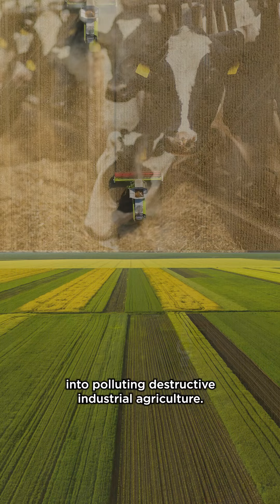Bull in the Climate Shop campaign video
The report Bull in the Climate Shop, co-authored by Friends of the Earth and Profundo, examines U.S. bank financing of meat, dairy, and feed corporations and the sizable climate impact of that financing. Bank of America, Citigroup, and JPMorgan Chase (the “Big Three”) are responsible for more than half of the $134 billion in loans and underwriting examined in the report. This financing presents an outsized impediment to banks meeting their climate commitments. Therefore, Friends of the Earth is calling on the Big Three and all major U.S. banks to:

- Halt all new financing that enables the expansion of industrial livestock production.
- Require meat, dairy, and feed clients to disclose third-party verified 1.5°C targets and action plans that align with IPCC or an equivalent science-based sectoral pathway.